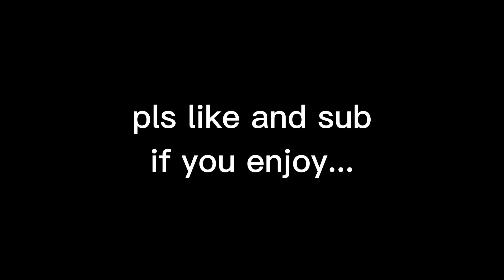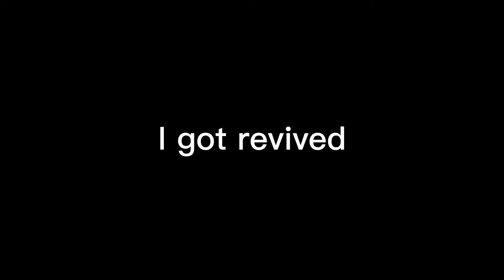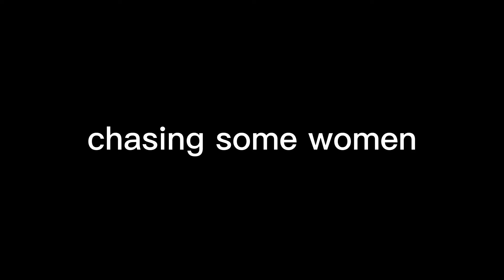Trolling Serious 18+ Red Dead Redemption 2 roleplay servers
Go check out @willrwh
Song- Probably Not Unreleased Lil Tjay